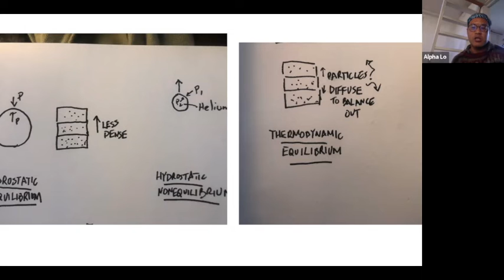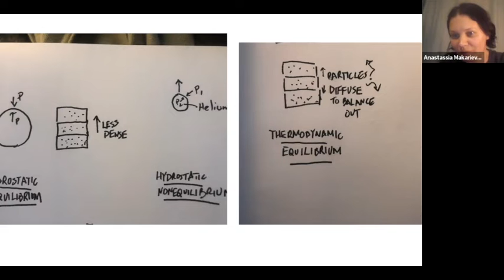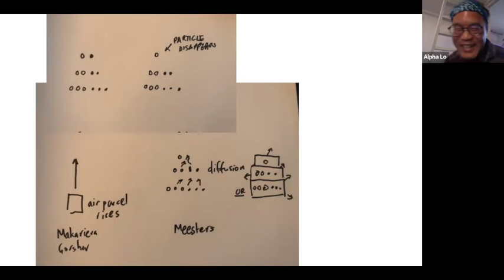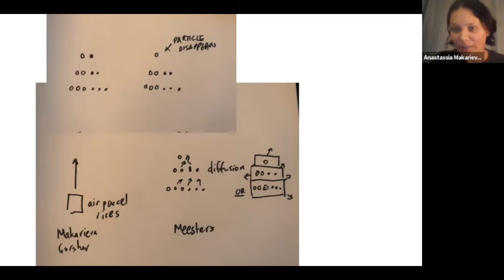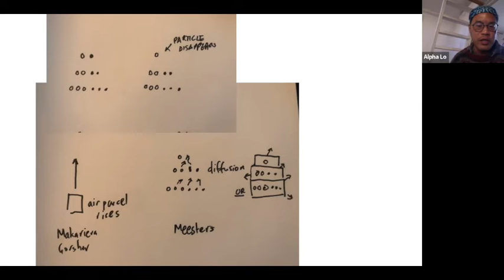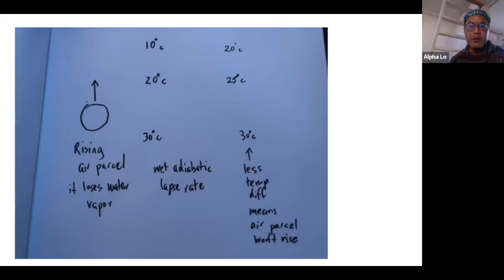Biotic Pump : Anastasia Makarieva Interview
The biotic pump is the idea that forests evapotranspire water that then condenses into coulds. When it condenses it creates a pressure vacuum that then sucks wind carrying water vapor in.

Time stamps:
15:50 cyclones
25 problem with traditional meteorological explanation of vortex/loop
26 How Makerieva came up with the idea of biotic pump
42:30 which effect dominates : latent heat or vapor condensing
The latent heat does not help the whole atmospheric circulation loop to gain energy.
50:10 latent heat considered inefficient by meteorologists so they did not use it for forests.
52:45 Difference between lakes and forests. Forests can time when they release water vapor to initiate atmospheric circulation.
1:07:45 Disturbance of landscape and water cycle leads to fires.
1:09:20 storms are cultivated by water cycle. Climate scientist Millan Millan.
1:13  critiques of biotic pump - condensation of water vapor leads to diffusion rather than upward velocity of water.
1:25 critique of experiment on biotic pump, and what possible experiments to do.
1:31 bernard cell convection cell as causing convection, a mechanism that doesnt involve biotic pump.
1:32:10 calculating the power of convection with biotic pump